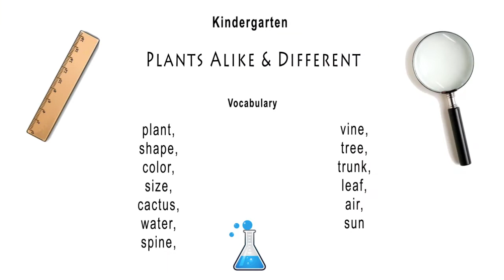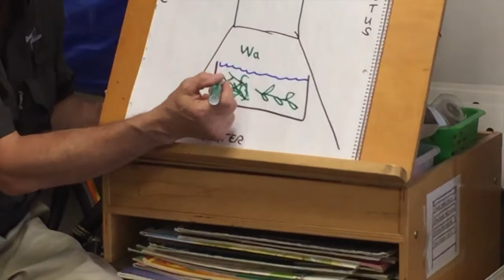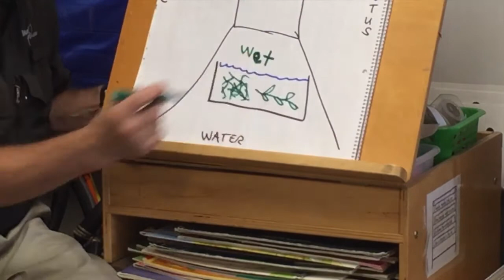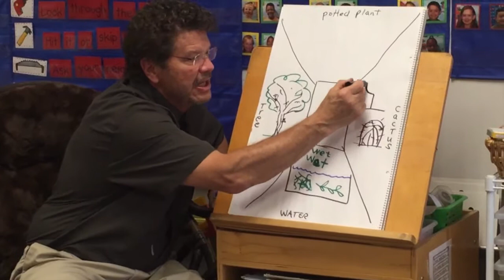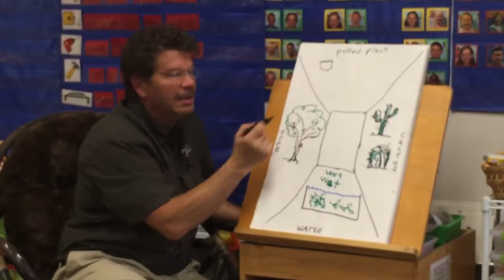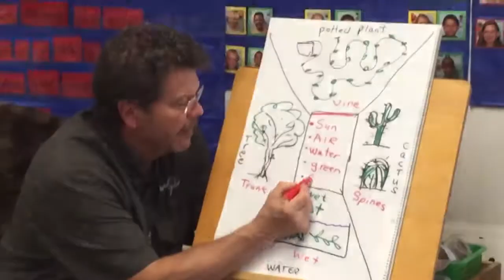Rick Crosslin Science - Plants Alike & Different - KDG Science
In Mrs. Roberts kindergarten class students know what plants need.  Robey elementary students investigated four types of plants.  They also explored ways that seeds can be dispersed.  If you watch this video you will say, "Ahhh, thanks I needed that!"